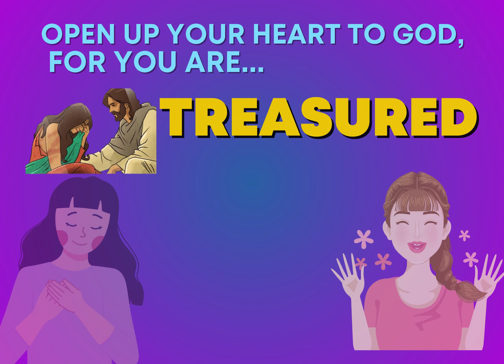PRECIOUS WOMAN AKO (Mental Health Song) -by Ptr. Precious Noemi Nahial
Original song written and sang by Ptr. Noemi also known as Precious Inaganda (beautiful mother).

Musical arrangement by : Toni Brix Nahial
Dedicated to all Precious sisters, mothers and daughters!